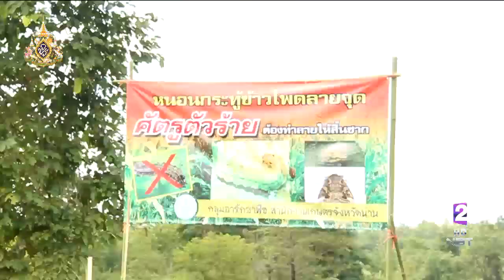หนอนกระทู้ลายจุดบุกไร่ข้าวโพดเลี้ยงสัตว์ ที่ "พิจิตร-น่าน" เกษตรกรยอมลงทุนจ้างโดรนฉีดพ่นสารเคมี